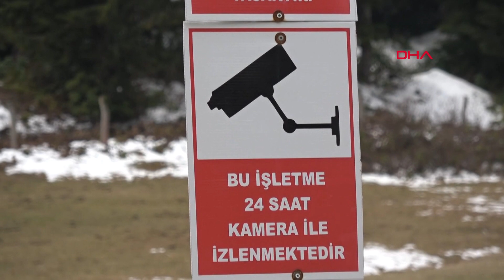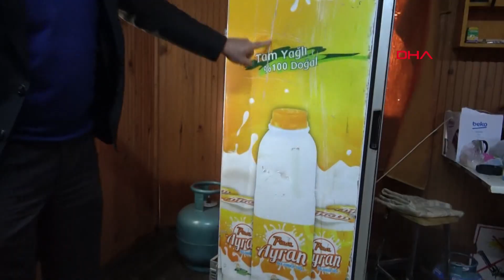Alabalık tesisine dadanan ayı, bu yıl pencereden girdi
Trabzon'un Tonya ilçesi Sazalan Yaylası'ndaki alabalık tesisine bir yıl aradan sonra yeniden gelen ayı, bu kez kapıyı kıramayınca pencereden girdi. Güvenlik kamerasını kıran ayı, yiyecek arayıp ortalığı dağıttı. Tesisin sahibi Cemil Arslan, “Aynı ayı, yine misafirimiz oldu. Kamufle olmak için önce kamerayı kırdı, sonra gereğini yaptı” dedi.

İlçeye 30 kilometre uzaklıkta, denizden 1850 metre yükseklikteki Sazalan Yaylası'nda, geçen yıl Cemil Arslan'a ait alabalık tesislerine dadanan bozayı, bu yıl da geldi. Geçen yıl tesiste buzdolabını devirip, karnını doyurduğu anlar güvenlik kamerasına yansıyan ayı, bu kez kapıyı kıramayınca pencereden girdi. Kısa süre tesiste gezinen ayı, güvenlik kamerasını pençe darbesiyle kırdı. O anlar da kameraya yansıdı. Görüntülerde; tesise giren ayının, çay ocağı tezgahı üzerine çıkıp, pençeleriyle duvardaki güvenlik kamerasını kırdığı, ortalığı birbirine katarak da uzaklaştığı görüldü.

‘KEŞKE YİYECEK BIRAKMIŞ OLSAYDIK’

Tesis sahibi Cemil Arslan, zarara üzülmediğini, hayvanların yaşam alanlarına daha çok yiyecek bırakılması gerektiğini söyleyerek, “Aynı ayı, yine misafirimiz oldu. Geçen olduğu gibi bu yıl da gelerek, ziyaretimi yaptı. Bu hayvanlar sevimli ama bir o kadar da tehlikelidir. Aç kalınca buralara kadar gelebiliyor, evlere girebiliyor. Oysa biz insanlar olarak, tüm hayvanlara karşı duyarlı olmalıyız. Beslenme konusunda yardımcı olmamız gerekirken maalesef yeteri kadar olamıyoruz. Ben başta olmak üzere, kapılara yiyecek bıraksak, inanın hayvanlar bize zarar vermeyecek. Zarar verdi ama önemli değil, hata bizde. Keşke çevreye yiyecek bırakmış olsaydık” dedi.

‘KAMUFLE OLMAK İÇİN KAMERAYI KIRDI’

İçeri giren ayının ilk iş olarak kamerayı kırdığını anlatan Arslan, “İçeriye girdi, ilk iş olarak kendisini kamufle etmek için önce kamerayı kırdı. Sonra gereğini yaptı içerde. Bir şey bulamayınca dolaptaki içekleri içti. Kamera kırıldığı için o anlar yok. Ama bayağı bardak, çay tabağı da kırdı. Ama olsun sonuçta bu hayvanla komşu olarak yaşamak zorundayız. Pandemi nedeniyle buraya insanlar fazla gelemeyince ayılar daha fazla gelmeye başladı. Bundan sonra onlara daha çok ilgilenip, kendilerine yiyecek bırakacağım. Bir daha herhalde girmez, istediğini almış olur” diye konuştu.

GEÇEN YIL, ‘HER ZAMAN GELMESİNİ İSTERİM’ DEMİŞTİ

Cemil Arslan, geçen yıl tesisine giren ayıyla ilgili yaptığı konuşmada “Sevimli bir hayvan; inanın her zaman gelmesini isterim, yalnız kapıyı kırmadan gelse yiyeceğini veririm. Hatta balık da getiririm ona sorun değil. Onları seviyoruz" ifadelerini kullanmıştı.